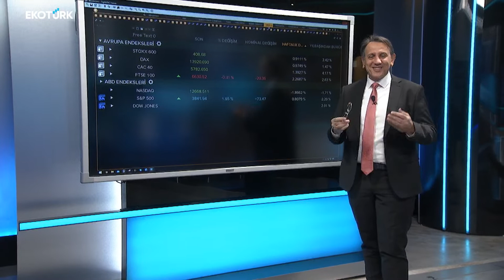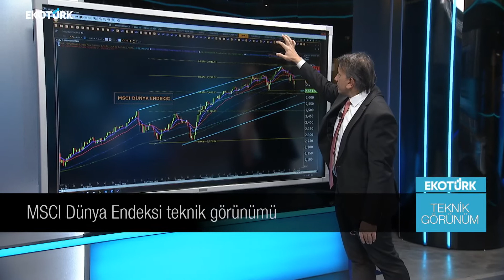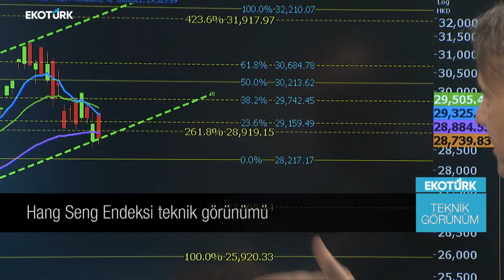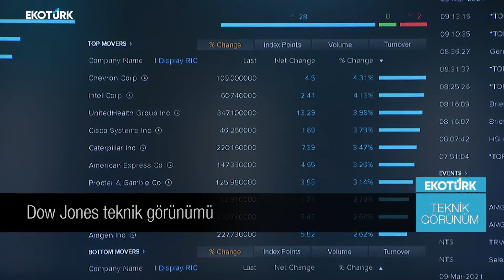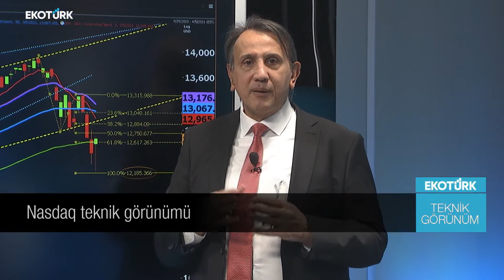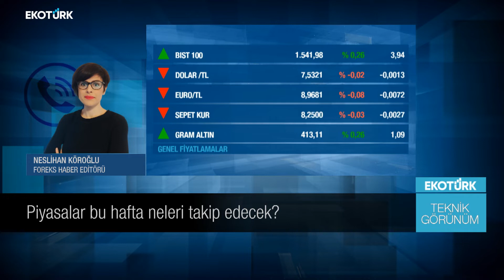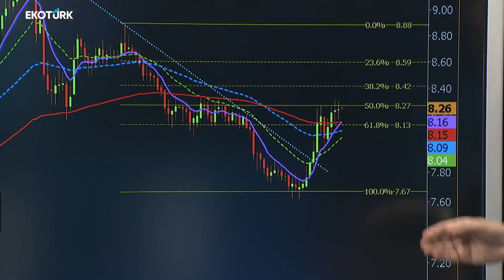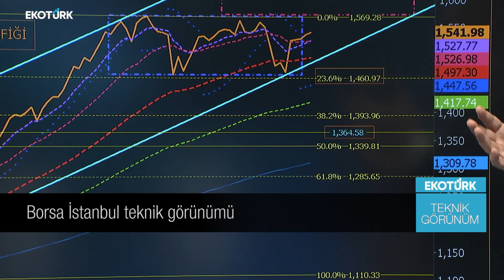Piyasaların Teknik Görünümü | Cenk Akyoldaş |Teknik Görünüm |08.03.2021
Ekotürk Tv Araştırma Müdürü Analist Cenk Akyoldaş piyasaların teknik görünümün anlattı.